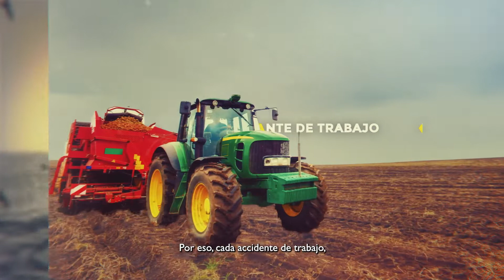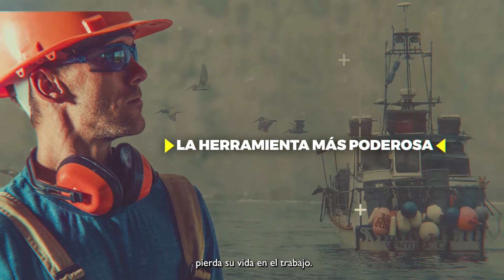Plan de choque contra accidentes mortales en el trabajo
El INSST pone en marcha las acciones enmarcadas en el Plan de choque contra accidentes mortales en el trabajo, presentado por el Ministerio de Trabajo y Economía Social el pasado 9 de diciembre de 2021.